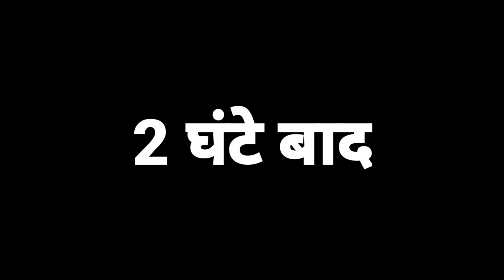घूमने का प्लान funny video 📷 funny@shivamvlogs189